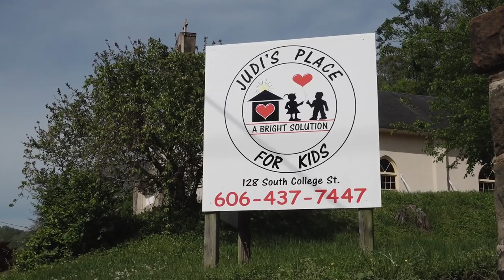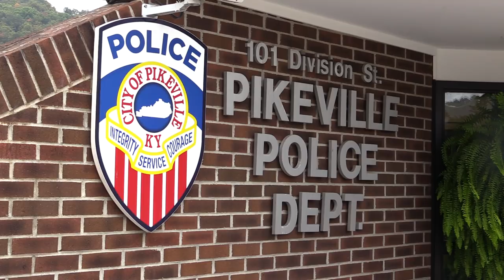Pikeville man implicated in recent human trafficking investigation